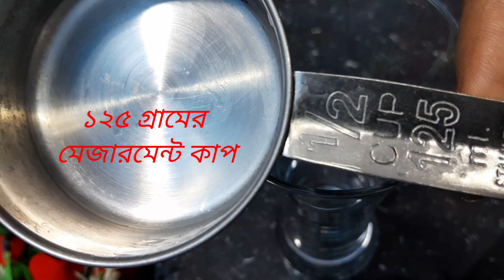Lassi recipe in Bengli l লস্যি রেসিপি।punjabi lassi Recipe l doi lassi at home l aam lassi l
Lassi recipe in Bengali l লস্যি রেসিপি।punjabi lassi Recipe l doi lassi at home l aam  lassi l

how to make lassi recipe
how to make lassi recipe step by step
how to make lassi
mango lassi recipe
how to make mango lassi recipe
banana lassi recipe
 how to make banana lassi
how to make lassi at home
kesar lassi
how to make saffron lassi
summer lossi recipe
how to make easy lassi recipe
लस्सी Recipes
how to make lassi at home easy recipe
how to make lassi recipe in bengali
Nilima village food cute cooking lassi recipe
recipe of lassi in bengali
how to make lassi recipe in bengali 2023
how to make lassi at home bangla
may kaise banaye
lassi street food
lassi making at home
lassi at home
lassi at home recipes
amul lassi
aam lassir
lassi benefits
lassi banana video
lassi banana niyam
best lassi recipe
badam lassi recipe
best lassi in india
bombay lassi
lassi challenge
lassi curd
lassi drink recipe
lassi drinking
lassi dahi
lassi dahi recipe
 lassi recipe in bengali
dahi ki lassi banane ka tarika
doi lassi
doi diye lassi recrecipe
lassi easy recipe
lassi easy recipe at home,
easy lassi recipe at home
elaichi lassi recipe,
easy mango lassi recipe
easy mango lassi
easy sweet lassi recipe lassi
lassi flavours
lassi from curd,
lassi from dahi
lassi from yogurt
lassi for weight gain
fruit lassi recipe
famous lassi
flavoured lassi recipe
famous lassi in india
famous lassi in West Bengal
Famous Lossi in purba Medinipur
foreigners try lassi
lassi homemade recipe
lassi how to make
lassi homemade
lassi health benefits
homemade lassi
how to prepare lassi at home
how to prepare lassi
how to make dahi lassi at home
lassi india
indian lassi recipe
indian mango lassi
india famous lassi
india best lassi
lassi mango recipe
mithi lassi recipes
lassi nutritious
normal lassi recipe
new lassi recipe
lassi on street,
lassi preparation
lassi vlogs
world famous lassi
world ki sabse thick lass
lassi recipe 2023
এক মিনিটের লস্যি বানিয়ে ফেলুন
doi sara lassi,
lassi tok doi,
lassi tutorial,
lassi simple,
lassi restaurant style,
lassi recipe 2023
lassi recipe for holi
3 simple drink ideas,
3 glass lassi recipe,
3 easy and refreshing lassi recipes,
lassi recipe for baby
lassi recipe for navratri,
how to sweet lassi,
how to make a sweet lassi,
how to make the perfect lassi,
lassi simple recipe,
lassi variety,
দই লস্যি বানানোর পদ্ধতি,
দই লস্যি।।গরমে ঠান্ডা দই লস্যি
আম দই লস্যি,
মিষ্টি দই লস্যি
মিষ্টি দইয়ের লস্যি,
টক দই দিয়ে লস্যি
দই লস্যি বানানো,
doi food
special doi chira,
আমের লস্যি রেসিপি,
পাকা আমের লস্যি,
আম লস্যি,
easy mango Lassi
authentic Lassi recipe
best mango Lossi
dahi mango lassi,
aam doi lassi
mango lassi drinking,
tasty mango lassi
how to mango lassi,
lassi mango yogurt
aamer lassi
perfect mango lassi,
paka amer lassi,
perfect mangoli lassi
২০২৩ সালে ভাইরাল লস্যির ভিডিও অন ইউটিউব
কলার ভাইরাল লস্যির ভিডিও
আমার ভাইরাল লস্যির ভিডিও
দই লস্যির viral video
banana lassi tamil
lassi banane trick,
lassi banana tips,
lassi banane technique,
lassi banane tarika,
lassi banana upay,
lassi banane upkaran,
lassi banana video,
banana walnut lassi
lassi simple,
best banana lassi recipe,
lassi dish
how make banana lassi
variety of lassi recipe,
lassi recipe with curd,
how to make thick lassi at home,
lassi how to make lassi,
yogurt lassi recipe,
how to make yogurt lassi at home
easy and tasty lassi recipe,
curd mango lassi,
how to make a good lassi at home,
how to make sweet lassi at home,
3 lassi recipe
lassi banaben kibhabe,
how to make bengali lassi
lacchi recipe doi diye
doi diye lassi recipe
dahi lassi recipe bengali
lassi recipe normal
lassi kemon kore banaye
how to homemade lassi
how can i make lassi
how i make lassi
how to prepare a lassi
mishti doi lassi recipe
lassi banana bangla
how to make lassi banana
yogurt lassi recipe bangla
lassi banane ki tric
lassi ki bhabe banana hai
কলার লস্যি রেসিপি বাংলাতে
আমের লস্যি
আমের লস্যি রেসিপি
lassi ki bhabe banaye
barite lassi kivabe banabo
lassi ki vabe banai
dahi lassi banana
কলার লস্যি
dahi lassi ki recipe
recipe of dahi lassi
how to make doi lassi
দই লস্যি
দই লস্যি রেসিপি
how to make lassi recipe at home
কলার লস্যি রেসিপি
কলার লস্যি
কিভাবে কলার লস্যি  বানাতে হয়
kibhabe lassi banate hay
kibhabe lassi banaye
আমের লাস্যি
দই আম কলার লস্যি রেসিপি
আমের লাস্যি রেসিপি বাংলাতে
আমের লস্যি রেসিপি
দই লস্যি
টক দই এর লস্যি রেসিপি
ঠান্ডা লস্যি
doi lassi recipe
tok doi lassi recipes
lossi
summer special cold lassi recipe
sour yogurt lassi recipe
summer special three types of cold lassi recipe
sour yogurt banana mango lassi recipe
lassi recipe in Bangla
lassi recipe in English
lassi recipe in Hindii

lassi recipes
লস্যি রেসিপি
Mango Lassi
Banana Lassi
Sour yogurt lassi
লস্যি রেসিপি বাংলাতে
টক দইয়ের লস্যি
আমের লাস্যি
ঠান্ডা লস্যি
cold lassi recipe
কলার লস্যি